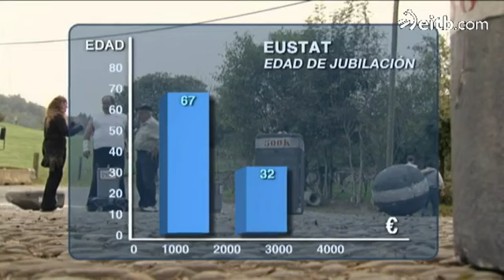VSCR - Benantzio Lekuona, el baserritarra homosexual